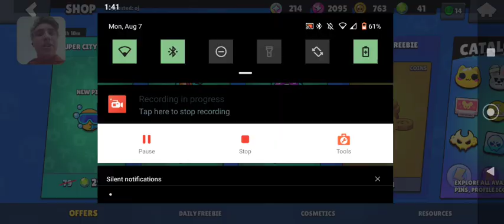day 29 star drop opening 🌟💧and daily bonus🎁